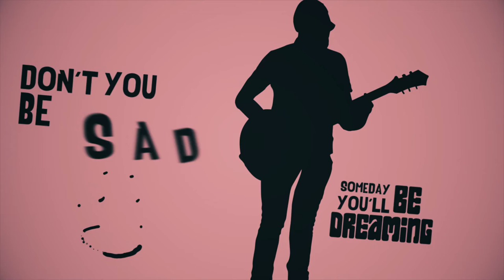GAZ - Don't Look Back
"If you think that you're wasting your time, go ahead and don't look back. If you need to sail away to be fine, go ahead and don't look back".

Written and performed by GAZ

GAZ are
Bass, Lead Vocals - Josep Antoni Lopez
Guitar, Vocals - Jordi Perdigo
Guitar, Vocals - Arles Gayo
Drums - Albert Perdigo

Lyrics:

If you think that you're wasting your time
Go ahead and don't look back
If you need to sail away to be fine

You can stop this feeling
If you like
Someday you'll be dreaming
Don't you be sad

Listen to me you gotta take my advice
Oh please you've got to be wise
And if you're wise I'm sure that you won't think twice
Oh please it just will be nice

There's a green scene
Then you're getting so high
That you start to shout "it's worthwhile to see”

Now you know how it feels to be there
And you think your situation's unfair

Instruments recorded by GAZ at Musicodrom, Barcelona
Mixed by Philip Dust
Cover artwork by Arles Gayo
Video by evproductions_